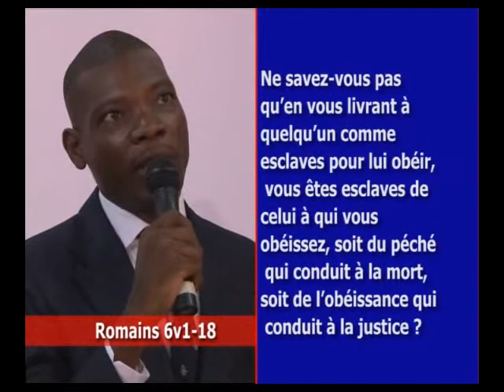Restauration_2013-03-10_le salut ne s'obtient pas par la recitation_pasteurylviane_partie2